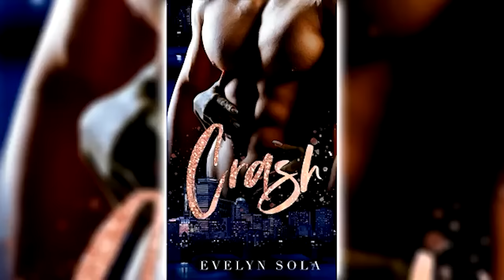Crash by Evelyn Sola (Clark Family #3) 🎧📖 Romance Audiobook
Vivi
For the first time in my life, I’m with the family I choose.
Living with my cousin, who happens to be a newlywed, is the best thing ever.
There is one pesky downside, and his name is Lucas Clark.
He’s a spoiled rich boy who was put on this Earth to torture me.
He thinks he can intimidate me, keep me in my place, but I have news for him. No way is he man enough.
And it’s annoying. Like, why do his eyes follow me everywhere? Why do I lose all self-control, seeking him out whenever we share the same space?
I should be running in the opposite direction, right?
His words are harsh, hostile. Until one night, the hostility is replaced by a kiss that almost set us on fire.
Luke
She’s a tiny ball of energy. Every bitter and combative word out of her mouth is aimed at me.
My family thinks I walk on water, so I could use any excuse to stay away from her.
She’s nothing more than a man-hating shrew wrapped up in a beautiful package.
Those dark eyes of hers? I see them everywhere.
Her red lips? They beg to be kissed.
And one night, I do. I finally get a taste, but it’s not enough. I want more.
She says she hates me.
I’m used to getting what I want, and what I want is to prove to Vivi that hate is the last thing on her mind when it comes to me.